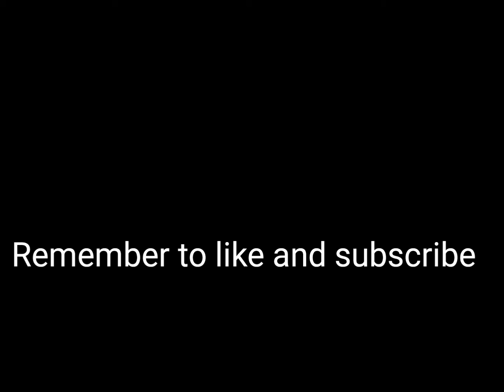Hedgehog the slayer of pillöws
Does anyone actoully read these.
if you do read this, like the video.